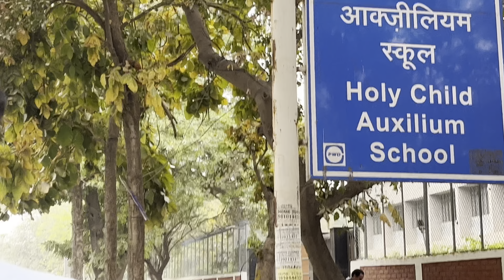Board Exam Vlog Maza agyaa🥳 || Full marks😍|| partyyy💸💸🔥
Hit Likes.

Lots Of ❤️